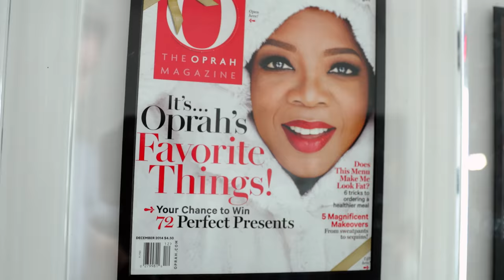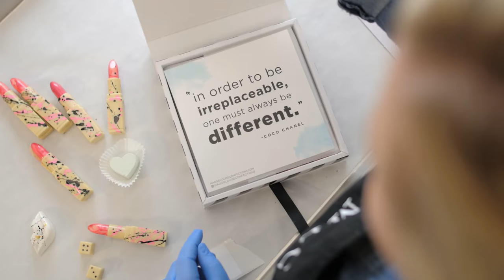About Maggie Louise Confections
With a taste for decadence, an eye for style and an abundance of passion, Harvard-educated attorney turned Le Cordon Bleu-trained confectioner Maggie Louise Callahan offers sweet lovers everywhere something truly unique: the chance to enjoy classic candy flavors in style. Beloved combinations such as chocolate and peanut butter, malted milk ball and salted caramel have moved uptown and traded their ho-hum taste and candy designs for polished flavor and sophisticated looks.